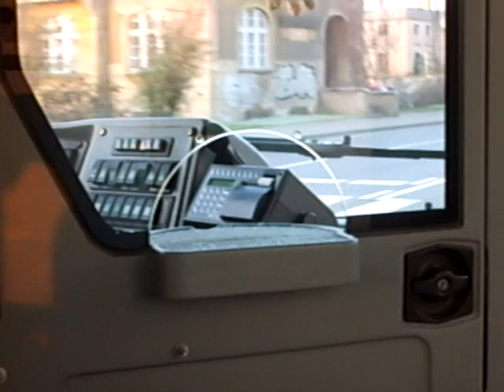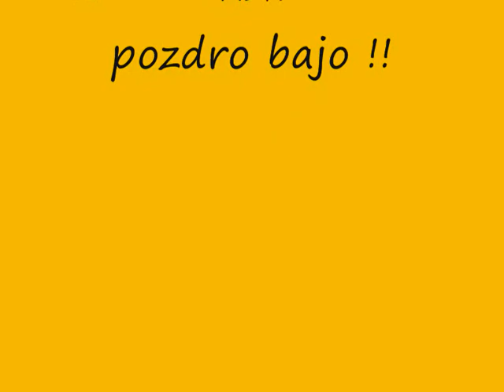MZK Jelenia Góra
filmik o jeleniogórskim MZK*
*Miejski Zakład Komunikacji